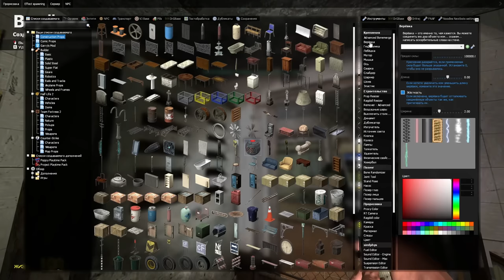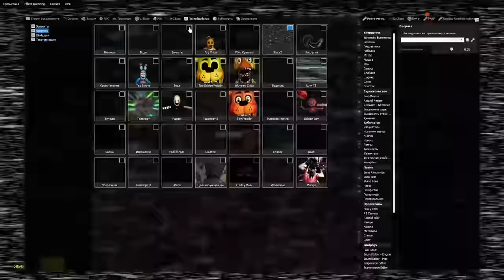АНИМАТРОНИКИ ПУГАЮТ ОХРАННИКА FNAF 3 COOP ► Garry's Mod